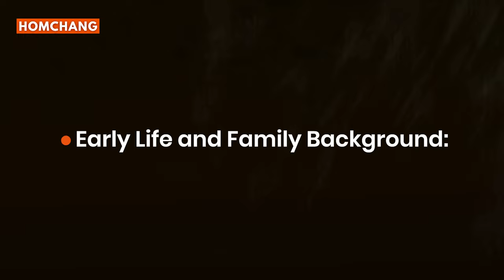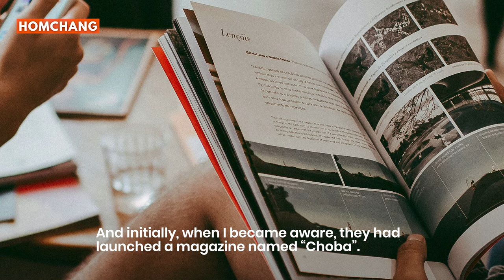Understanding Nagendra Jamatia: The statesman behind the TNV Accord | HOMCHANG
Nagendra Jamatia is a Tiprasa statesman, public leader and writer. Starting his public life as student activist, and later on went to play a major role in the signing of the 1988 TNV Accord.

His son Dr. Kahamnuk Jamatia, shares moment and perspective on the personal and public life of Nagendra Jamatia.

Research & Concept—B Motom Deb Barma, Homchang C.E
Camera— Twiphang Debbarma, and Tanmoy Kalai, Homchang Intern
Edited by– David Debbarma, Homchang Video Correspondent